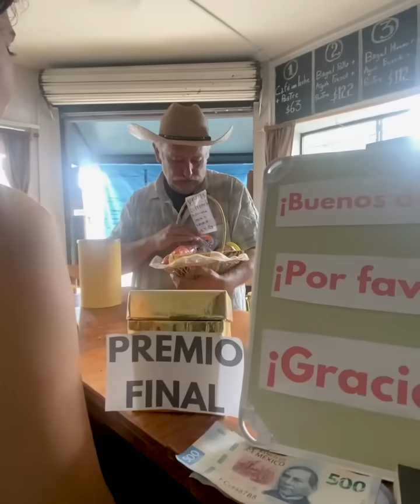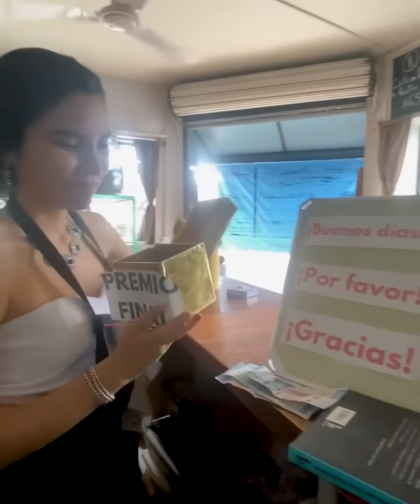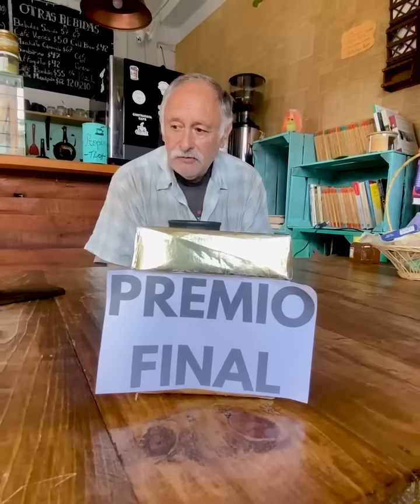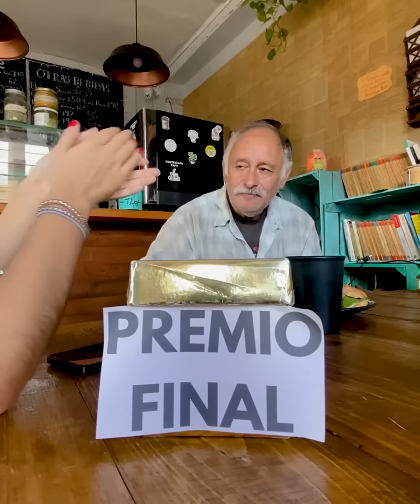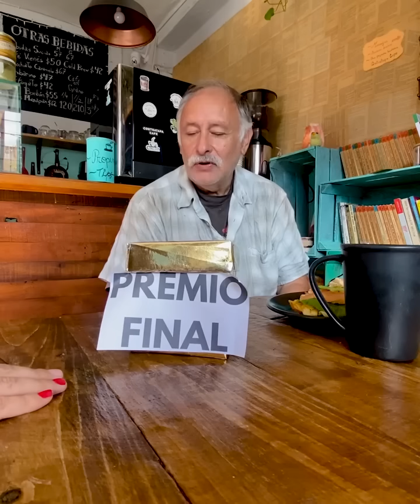Millonario le cambia la vida al cliente con los mejores modales ❤️ Su reacción nos hizo llorar